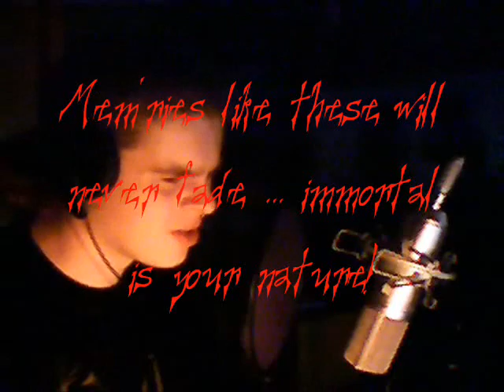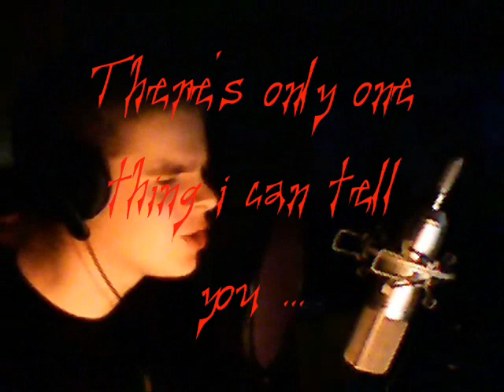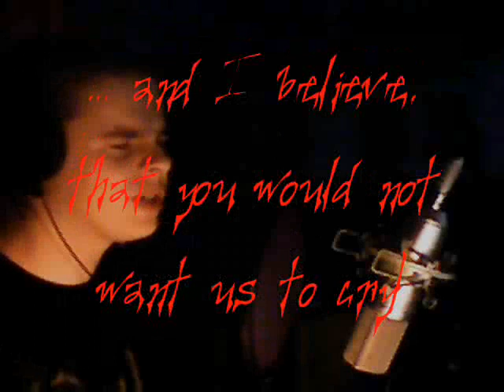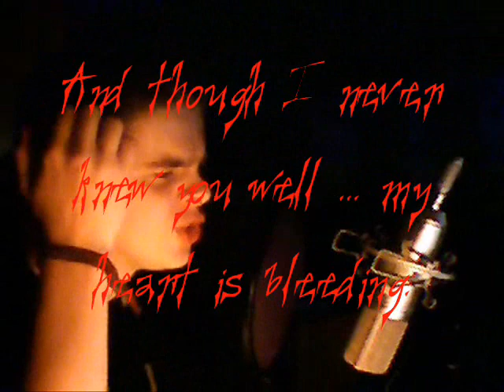Tribute to Clo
Musik und Video von aequitaS, Bilder von mir und Mixx-Redaktion.